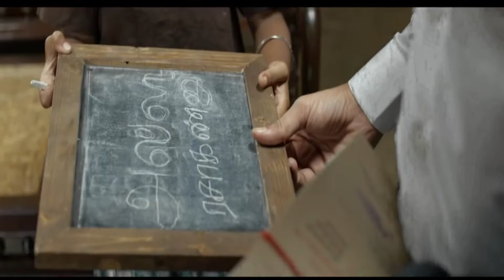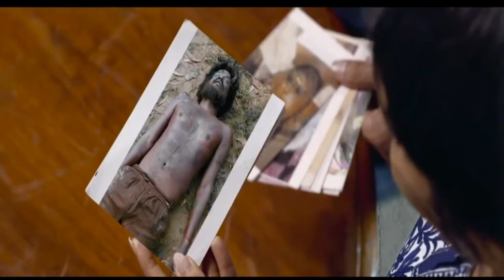JAI BHIM (2021) Movie Explained In Hindi l Jai Bhim Ending Explained Hindi